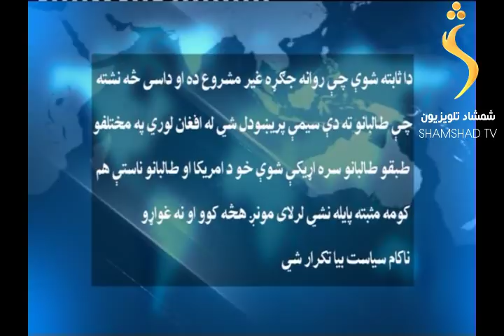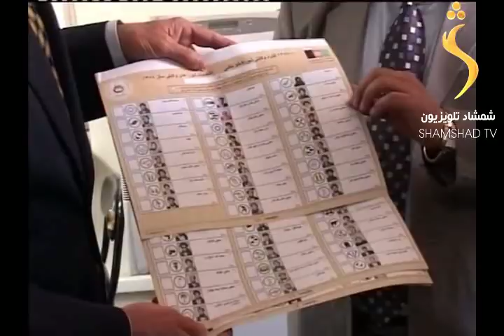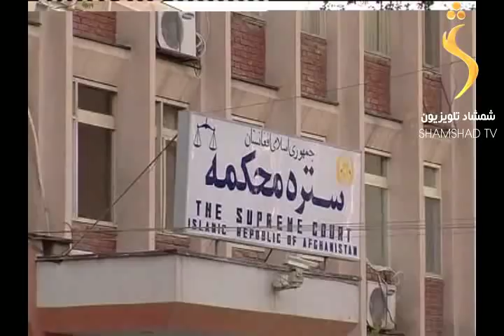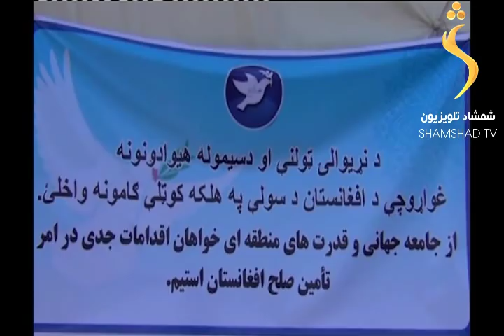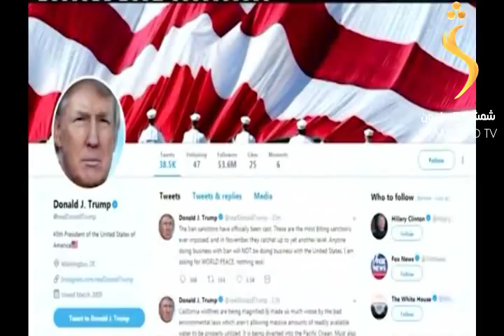SHAMSHAD TV Pashto news 07.08.2018 / د شمشاد خبري ټولګه